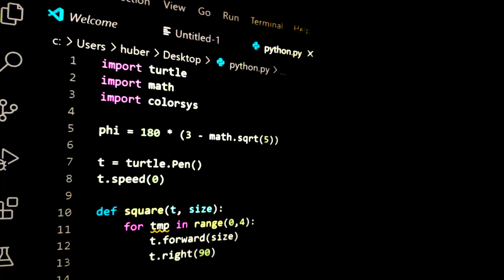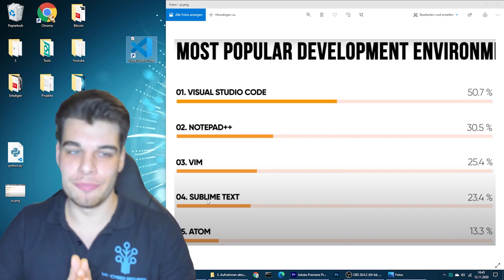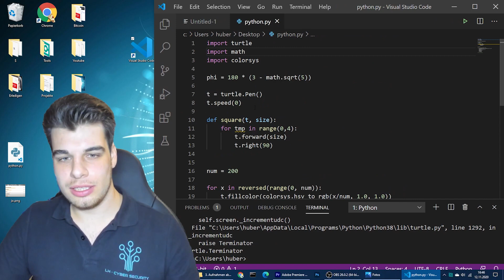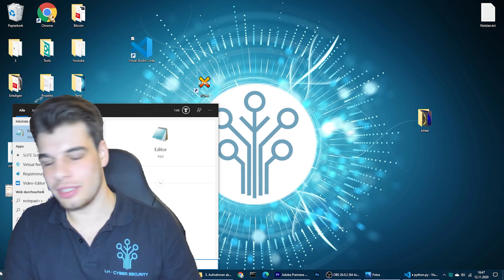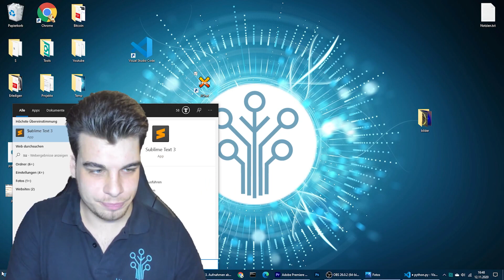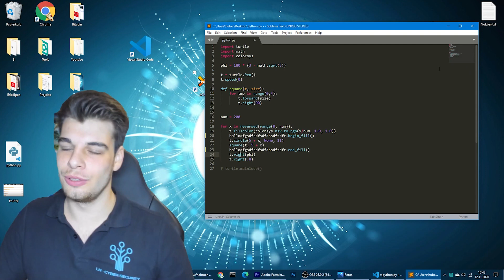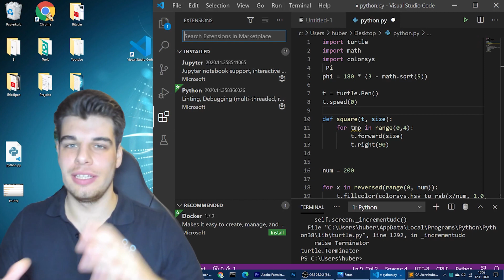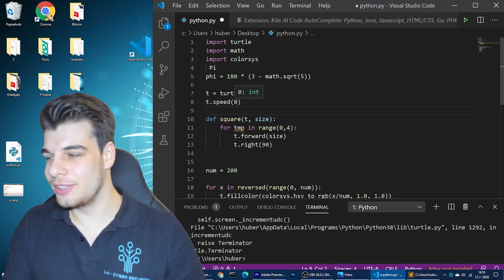Bester Text Editor zum programmieren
Ich zeig dir welcher Text Editor der beste zum Code programmieren ist. Egal ob Python, c++ oder Java. Oder ob du Windows, Linux oder Mac verwendest hier ist der richtige Editor zum programmieren für dich dabei. Das Tutorial ist auf deutsch.